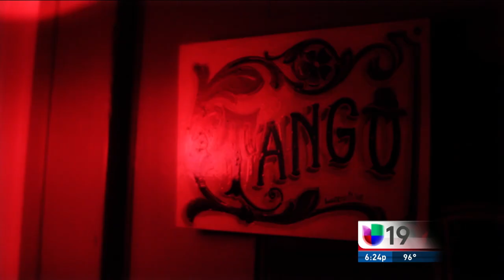TANGO PASION, UNIVISION 19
REPORTAJE AL MAESTRO DE TANGO MIGUEL TAILLANT, QUIEN ENSEñA SU ARTE EN UN EDIFICIO ANTIGUO DE BOMBEROS EN SACRAMENTO, CALIFORNIA.